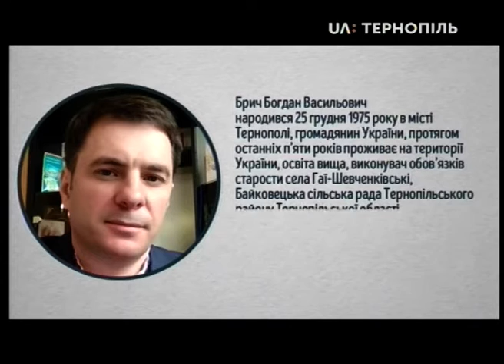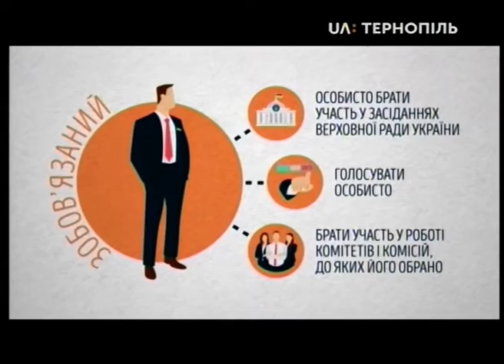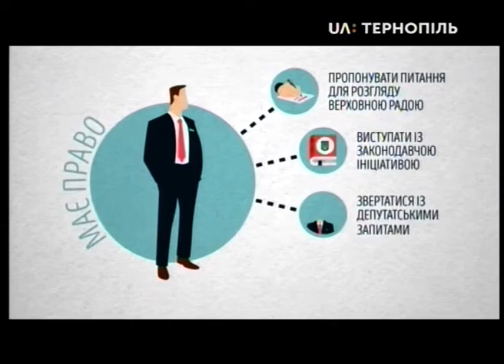Виборчий округ.Співбесіда - 1.07.2019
В ефірі суспільного мовника UA: Тернопіль стартує проект «Виборчий округ. Співбесіда».  Щодня  ми запрошуватимемо до участі у програмі кандидатів у народні депутати від п’яти виборчих округів Тернопільської області. Запрошення отримають усі 69 зареєстрованих кандидатів у депутати ВР України.
Розпочинаємо ефір із кандидатів, які балотуються від округу номер 163, місто Тернопіль.
Спікерів ми запрошуємо в алфавітному порядку, згідно першої літери прізвища.
Таким чином розпочинають проект Степан Барна, Леонід Бицюра, Богдан Брич та Андрій Богданець.